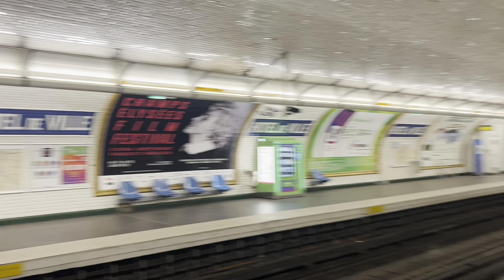Paris Vlog!!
Hey Y’all! Thanks for sticking around! I’ve had the absolute funnest time on this trip and Paris was by far my favorite place i went. I hope that you guys like this video as much as i loved filming it for y’all.